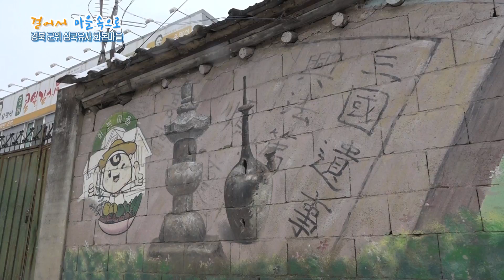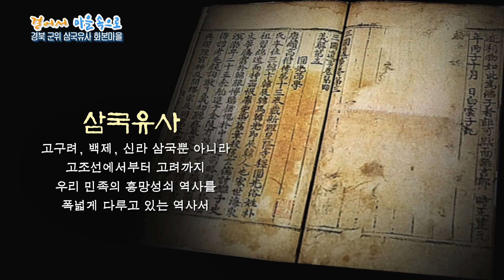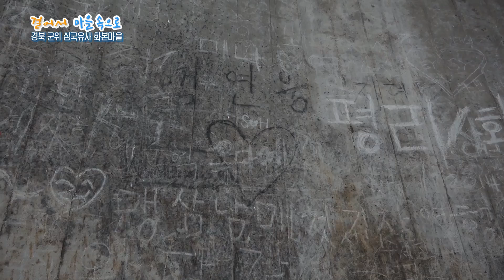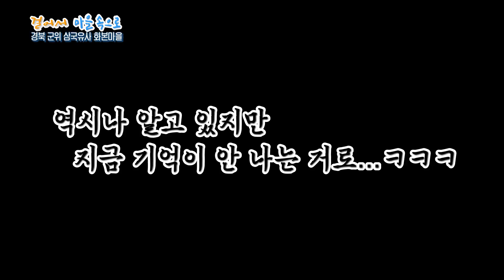[월요일 전설의 고향] 걸어서 동네속으로 1 - 경북 군위 '삼국유사화본마을'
매주 월요일 공개되는
[월요일 전설의 고향]

경북 군위
을 찾아갑니다.